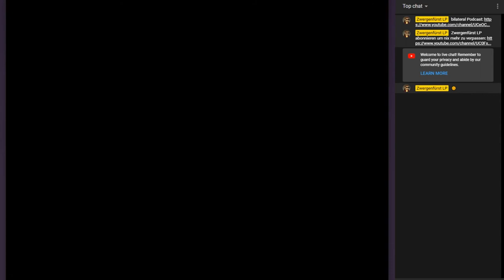EDNA BRICHT AUS #44 * Generalschlüssel DIY für Fortgeschrittene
Edna bricht aus Part 44 Generalschlüssel DIY für Fortgeschrittene